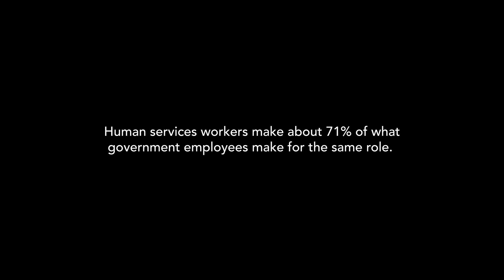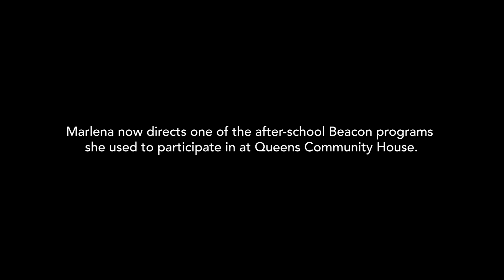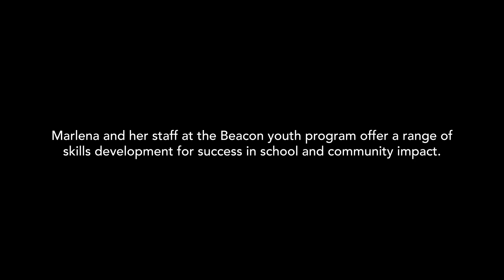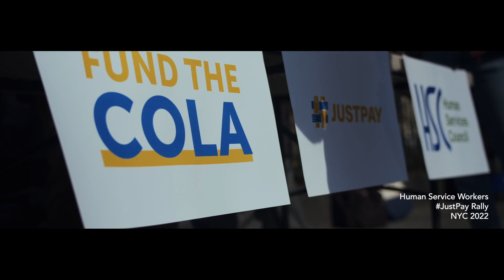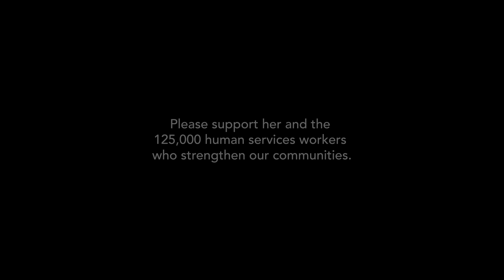This is Marlena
Marlena’s story is one of many like it in New York – human services workers have long been underpaid and undersupported by City and State governments. JustPay is at the center of an equitable human services sector and healthy NYC. It’s time for us to stand up for the 125,000 human services workers who keep our communities strong.